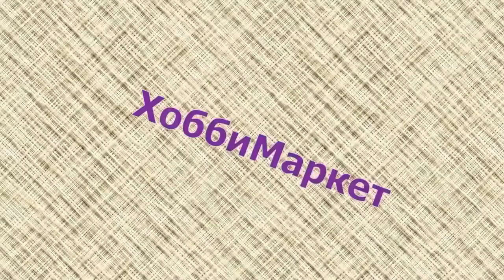Игрушки из лампочек самые простые. ХоббиМаркет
Тем кто все уже видел, может захочется вспомнить прошлые мои работы. Благодарю за понимание!